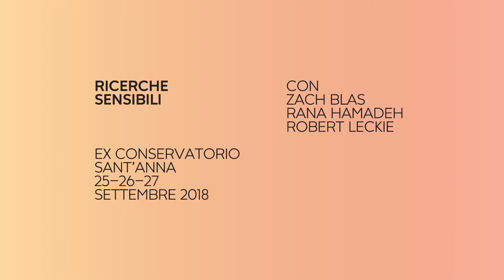Sabrina Melis - Q-Rated Lecce 2018 - Workshop La Quadriennale di Roma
Ritratto dell'artista Sabrina Melis (1986) durante la seconda edizione del workshop Q-Rated, dal titolo "Ricerche sensibili" (Lecce, Ex Conservatorio Sant'Anna 25-26-27 settembre 2018). Workshop tenuto da Zach Blas, Rana Hamadeh e Robert Leckie. Q-Rated è un'iniziativa promossa dalla Fondazione La Quadriennale di Roma, direttore artistico Sarah Cosulich, curatore Stefano Collicelli Cagol.